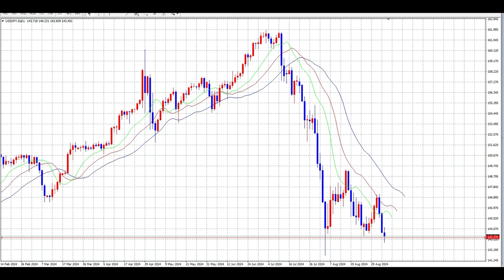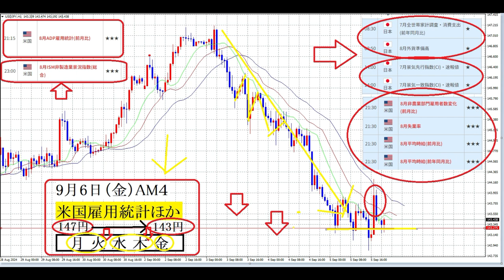【FXオリガルヒ】講義「テクニカル分析」